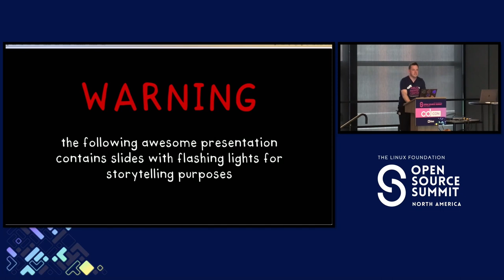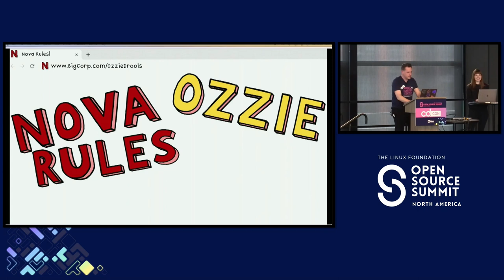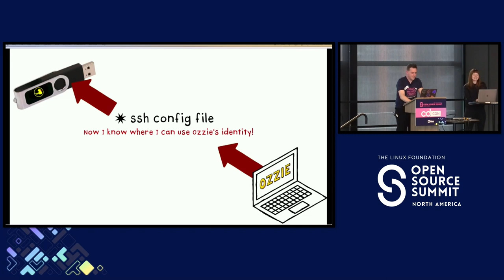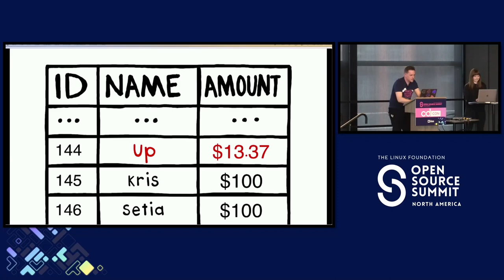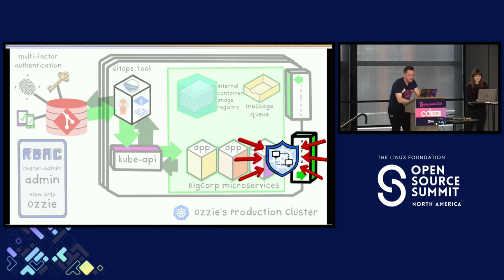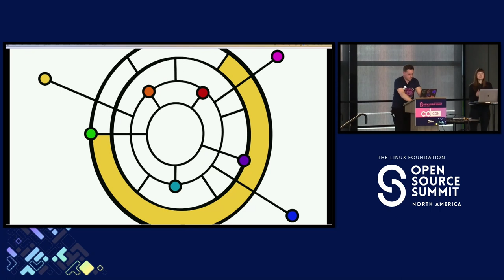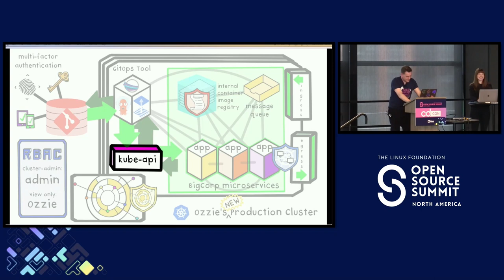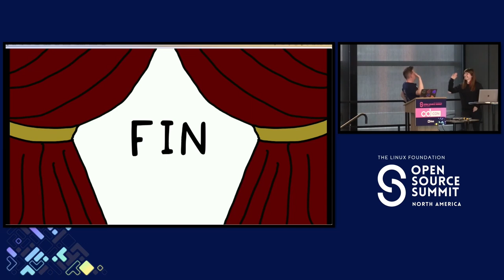Security Showdown: The Overconfident Operator Vs the Nefarious... - Whitney Lee & Lewis Denham-Parry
Security Showdown: The Overconfident Operator Vs the Nefarious Ne’er-Do-Well - Whitney Lee, Broadcom & Lewis Denham-Parry, Chainguard

Ozzie the Overconfident Operator has secured their cluster! They have done it all: role-based access control, encryption at rest, TLS…and as they congratulate themself on a job well done, Nova the Nefarious Ne’er-do-well watches from around the corner, drooling with anticipation. Spoiler alert⎯Ozzie is about to get HACKED. In this talk, the speakers play the characters of Ozzie and Nova and playfully demo cluster security as Nefarious Nova exploits each of Ozzie’s security decisions. What can Overconfident Ozzie do when Nova gets the upper hand? How can Ozzie proactively keep Nova’s threats at bay? Take security beyond the firewall and discover cloud native security concepts such as identity management, container image scanning and signing, creating and implementing policies, runtime security, and secrets management. Learn security basics alongside Overconfident Ozzie, who is sure the cluster is COMPLETELY secure this time. There is nothing Nova can do to break… uh-oh. Not again!